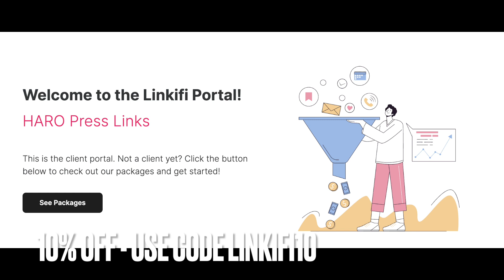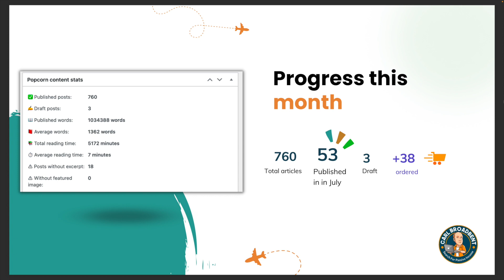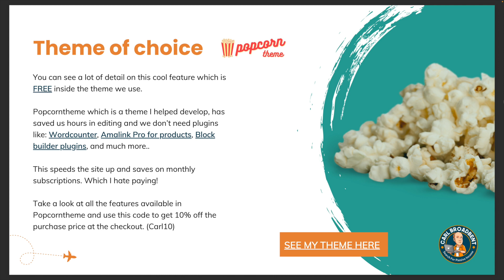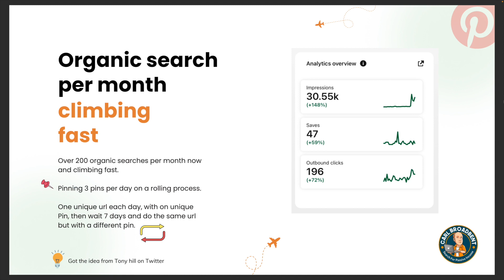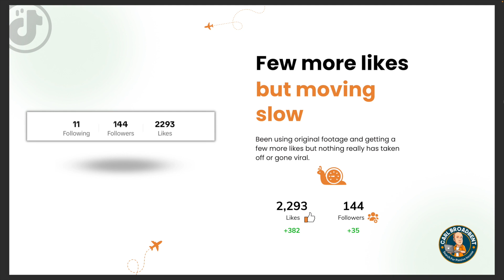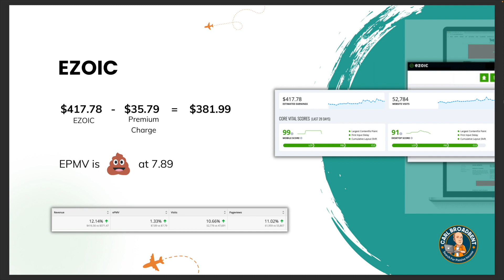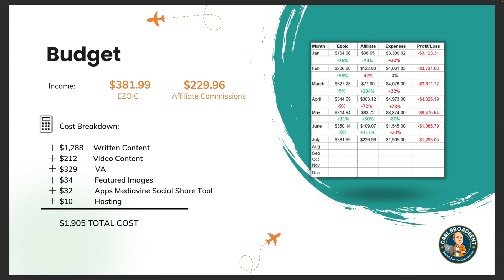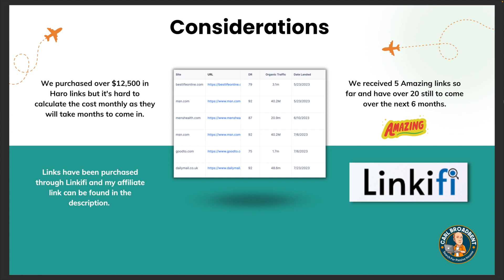Travel Website Income Report ( July 2023 ) ✈️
This is my latest Travel Website Income Report where I share with you all the work we have done this month on the website.

And share with you what has worked and what hasn't.

This month we tried a new process for writing blog posts.

Haro links have really made a big difference to our E.E.A.T as well.

#1 Haro and Press done-for-you link-building service worldwide.

Keep updated on the progress of this website by signing up to my newsletter